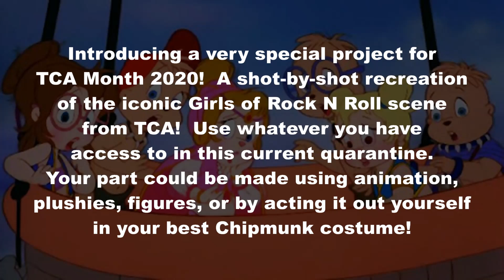VERY SPECIAL PROJECT FOR TCA MONTH 2020! (Closed) | Fanmade remake of the Girls of Rock N Roll scene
CLOSED - DEADLINE FOR PARTS TO BE SENT TO ME: 25th May 2020
When you are finished your part, you can either send me a Google Drive link to it, or DM me and I'll give you my email address so you can email it to me! :)

Hey everyone!

Since we are all still stuck in quarantine and it's TCA Month, I'm holding a special collaborative project that you can take part in!  We are remaking the iconic "Girls of Rock N Roll" scene from the legendary 1987 movie The Chipmunk Adventure!  You can use whatever you have access to in the current quarantine, and your part can be made using animation, plushies, figures, or even acted out yourself in your best Chipmunk costume!  The following list will be updated as parts are taken!

Part 2 - Holsythechipmunkwhisperer 21
Part 3 - Holsythechipmunkwhisperer 21
Part 4 - Kes4altijd
"Chipettes on steps" scene - Me and Holsythechipmunkwhisperer 21
First chorus - Me
Part 5 - Jack Appleton
Part 6 - Desmond Winborn
Part 7 - CrüeMnk
Part 8 - Holsythechipmunkwhisperer 21
Part 9 - emily the unicorn
Part 10 - Me
Part 11 - MelissaNTheCrazyettes
Part 12 - benjaminmunk
Part 13 - Desmond Winborn

I hope you all have tons of fun making your part! :)

Music used in this video:

'The Girls of Rock 'n' Roll' by The Chipmunks and The Chipettes

Hey there!  I'm Brittany Miller, and I am the world's number 1 fan of Alvin and the Chipmunks!  I have so much fun stuff coming up for you guys, so make sure to keeping checking back for new content!